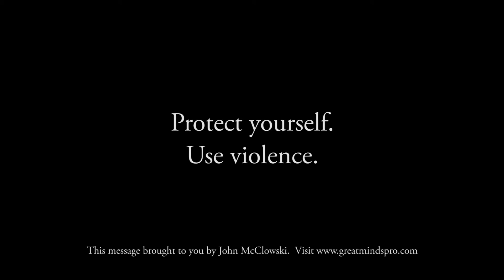Police Pointers 2 - Reasonable Defense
Hardcore narcotics officer John McClowski graciously lends us some words of wisdom.